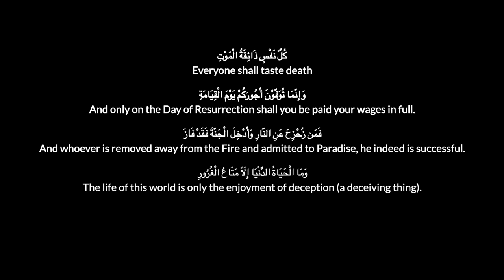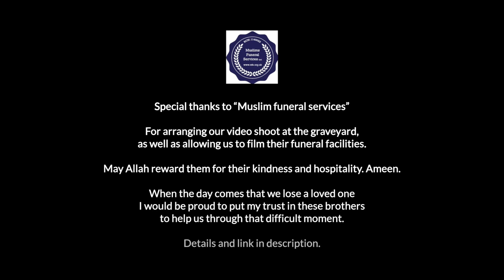Sultan - Cradle to the Grave (No Beats Version)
My dear friend Rizwan Irshad suddenly passed away just before Ramadan. He leaves behind a wife and 2 children.

I know Allah will look after Rizwan's ( Rahimullah)  family,  but will you be one of the means through which this happens?

Big thank you and JazakAllah Khair to "MUSLIMS FUNERAL SERVICES" for facilitating this video. When we or our loved ones return back to Allah, I'd be proud to be helped by these brothers. Check out their link here:

Cradle to the Grave is Vocals Only Nasheed and a reminder about death. Musical Instruments are NOT used at all in either versions. Only the human mouth and vocal chords were used in making this Nasheed Alhamdulillah. Thank You to Vocal Tunes for their vocals only backing

The intuition behind the Nasheed is to wake people up to the certainty of death so we can live better lives in obedience to our creator.

Cradle to the Grave Lyrics.

Chorus

All our deeds and our mistakes
There’s no hiding, hiding place
No escape on judgement day
X2

B chorus
No escape
No escape
No escape
Nooo
X2

Verse 1
He’s coming for you he’s coming for me
You know it’s the truth, it’s our destiny
The angel of death, will take all our souls
Where will we go, do we even know?

Isn’t it time , we figured out why?
Why we live and why we die
Open your eyes, look for His signs,

From Him we came and to Him we return,
Some will rejoice
While others will burn!

Chorus

X2

B chorus
No escape
No escape
No escape
Nooo
X2

Verse 2

They’re waiting for you, they’re waiting for me
The angels are 2, their questions are 3

Who is your Lord, what was your faith?
Who was this man?
Will you remember his name?
Are you be able to say?

The answers won’t come from your mind,
But from your heart and your life

As we we’re placed in our grave,
And our people walk away

As the memories fade
Our good and evil deeds remain!

Chorus
From the cradle to the grave
X4